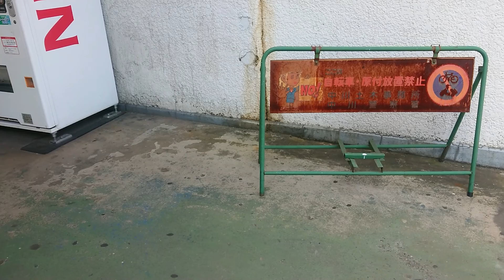100人突破記念イベント 山王駅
古い駅ですよ。